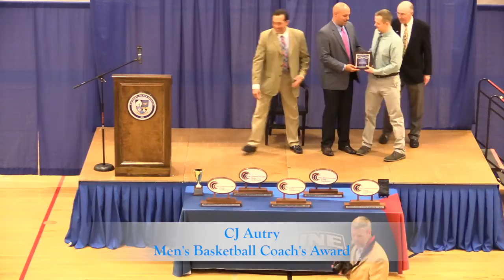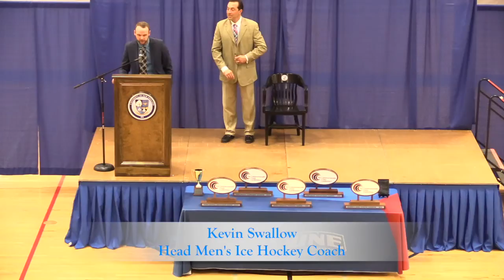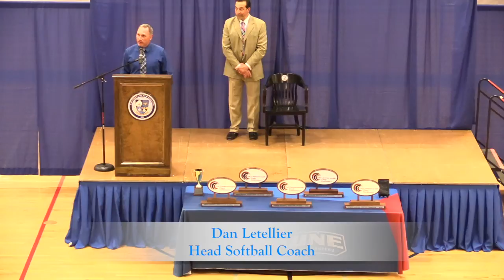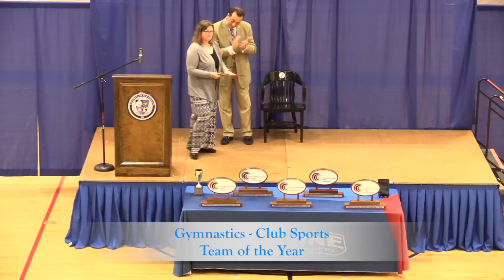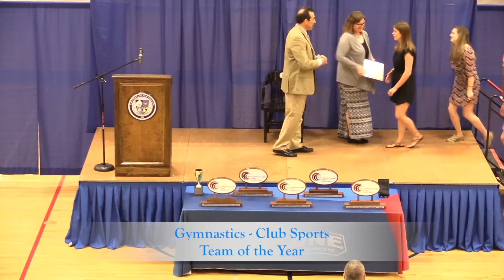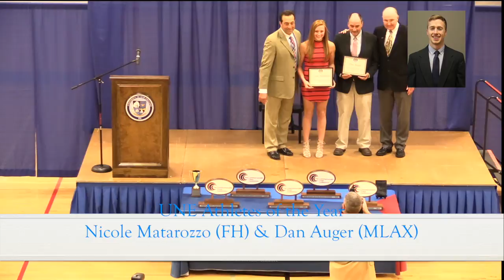UNE Athletic Awards - May 7, 2017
University of New England Athletic Awards and Tribute to Joan Howard at the Harold Alfond Forum on May 7, 2017